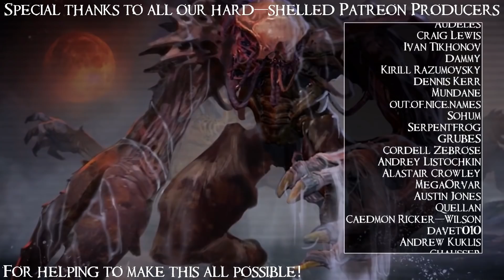SB Plays Tangledeep: Dawn of Dragons 07 - Hope And Determination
I'm sure optimism will make a fine shield.

Tangledeep is a roguelite dungeon crawler inspired by the best RPGs of the 16-bit era in which you fight your way through a constantly changing labyrinth to try to earn a glimpse of the world above, and now it has dragons apparently! The job system allows you to build a character out of whichever pieces you like from the game's different classes, and if you can master that system maybe you can avoid getting killed lightning-shooting slimes and swarms of airborne piranhas long enough to see the surface world.